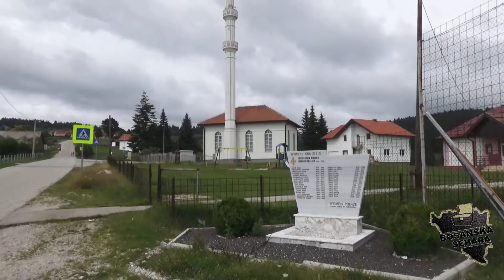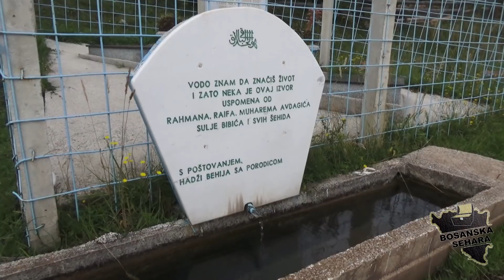Situiran sam,de mi nađi kaku ženicu da proživim ostatak života...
Crnorijčka ili mozda Nišićka visorovan je na putu Sarajevo-Tuzla sa lijeve strane i uvijek rado bacimo pogled prema toj dolini na 1000 metara nadmorske visine.Tu zive inteligentni i nasve vrijedni ljudi.Puna je života,radosti kod tih vrijednih ljudi koi žive na nadmorskoj visini većoj od 1000 metra.Kaže legenda da je ovdje trebalo biti Sarajevo...